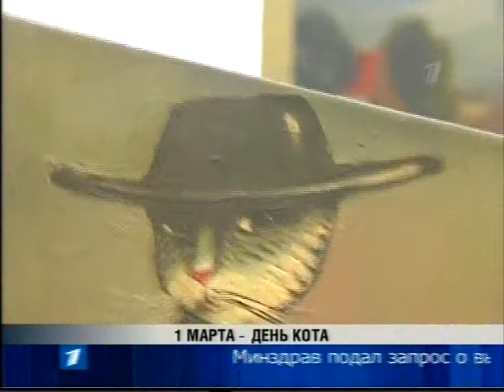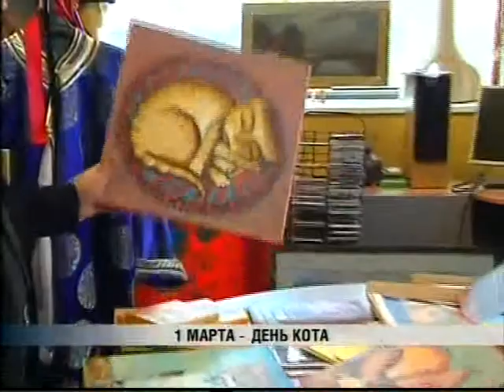1 марта день кота 28 2 2014